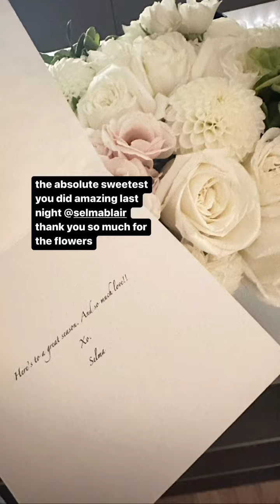Charli Damelio Landon Barker take Romance to next level. and Chase Hudson can't stop being envious